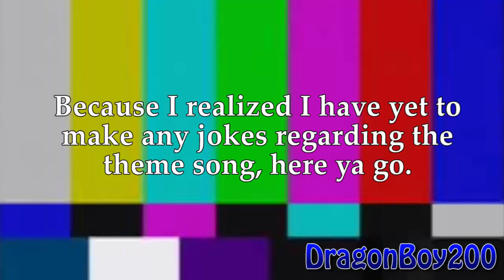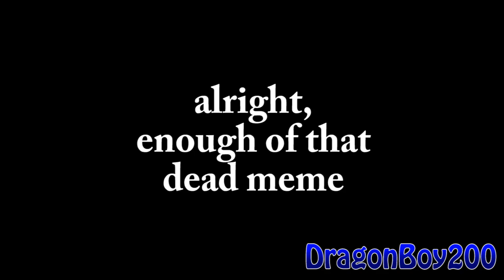[YTP] Tales of Veggies: A Stuff Induced Tearjerker Starring Jerry Lewis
And now for this month's Tales of Veggies YTP video thingamabob! This time around we take a crack at Madame Blueberry. Not really my best work but I think it turned out alright. Enjoy!